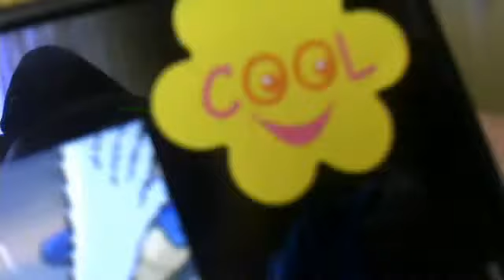Mes NEWS petshop qui vienne de sortir